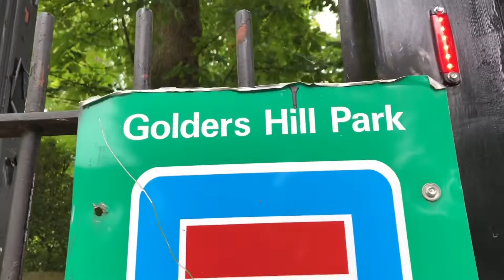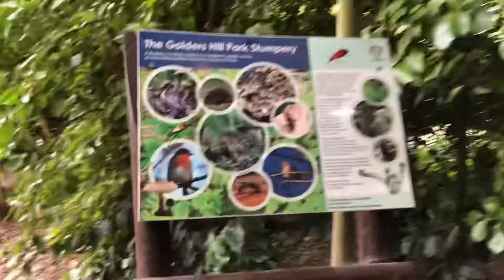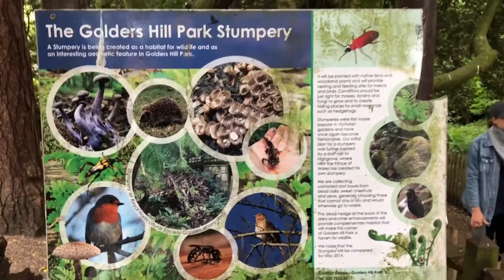Golders Hill Park | Parks in LONDON 🇬🇧| United Kingdom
Golders Hill Park is a formal park in Golders Green, London. It is managed by the City of London Corporation as part of the parkland and commons in and near Hampstead Heath, and is part of the Hampstead Heath Site of Metropolitan Importance for Nature Conservation.Unlike the rest of the Heath, Golders Hill Park is closed at night.

Golders Hill Park
It adjoins the West Heath part of Hampstead Heath, and was formerly surmounted by a large house which was bombed during World War II. It is chiefly grassy parkland, but it also has a formal, beautifully tended, flower garden next to a duck pond with a small humpback bridge, a separate water garden, which leads onto a larger pond, and a small free zoo, recently renovated, mostly in one bloc but with a separate pen primarily for fallow deer.

A butterfly house is open at certain times in summer. There are also tennis courts, a playground and croquet lawns. A restaurant stands at the top of the park, near the site of the original house.

During the summer, children's activities are organised and through June and July there is live music on the bandstand on Sunday afternoons. Unlike most of Hampstead Heath, dogs must be kept on a lead in the park.

KUMU : Rodel B. Saycon